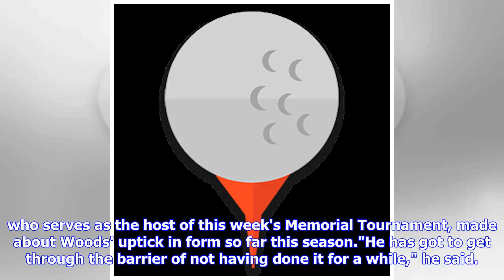Jack Nicklaus: Tiger Woods Has to Learn How to Win Again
PGATim Daniels@TimDanielsBRFeatured ColumnistMay 29, 2018Tony Dejak/Associated PressHall of Fame golfer Jack Nicklaus said Tuesday that Tiger Woods must overcome the "barrier" of not having won a PGA Tour event since 2013. Bob Harig of ESPN.com passed along comments Nicklaus, who serves as the host of this week's Memorial Tournament, made about Woods' uptick in form so far this season."He has got to get through the barrier of not having done it for a while," he said. "When you haven't won that a...